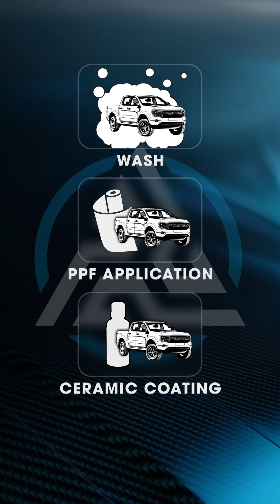Ford Raptor with Paint Protection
Looking to protect your car with the best in the business? Perth Detailing Centre has you covered! Our expert team specializes in premium paint preservation, delivering meticulous care with services like PaintProtectionFilm, Polishing, and CeramicCoating. Trust us to maintain your vehicle’s showroom shine. Experience the ultimate in automotive care with PerthDetailingPrestige. Raptor Perth Australia 🚗